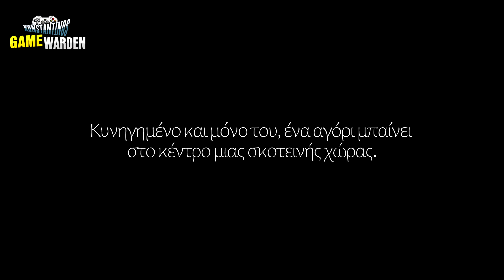Playdead's INSIDE (Greek trailer)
Το Inside είναι ένα παιχνίδι περιπέτειας puzzle και platformer. Για να παίξετε αυτό το παιχνίδι στο PS5, το σύστημά σας ενδέχεται να χρειαστεί να ενημερωθεί στο πιο πρόσφατο λογισμικό συστήματος. Παρόλο που αυτό το παιχνίδι μπορεί να αναπαραχθεί στο PS5, ορισμένες δυνατότητες που είναι διαθέσιμες στο PS4 ενδέχεται να μην λειτουργούν σωστά. Για περισσότερες λεπτομέρειες, ανατρέξτε στο PlayStation.com/bc.

Λειτουργικό σύστημα: Windows 7/8/10 (Απαιτείται λειτουργικό σύστημα 64-bit)
Επεξεργαστής: Intel Core 2 Quad Q6600 @ 2,4 GHz, AMD FX 8120 @ 3,1 GHz
Μνήμη: 4 GB RAM
Γραφικά: NVIDIA GT 630 / 650m, AMD Radeon HD6570 ή αντίστοιχο
DirectX: Έκδοση 9.0c
Χώρος αποθήκευσης: 3 GB διαθέσιμος χώρος
Κάρτα ήχου: 100% συμβατή με κάρτα ήχου DirectX 9.0c

OS: Windows 8/10 (απαιτείται 64-bit OS)
Επεξεργαστής: Intel i7 920 @ 2.7 GHz, AMD Phenom II 945 @ 3,0 GHz
Μνήμη: 8 GB RAM
Γραφικά: NVIDIA GTX 660, Radeon R9-270
DirectX: Έκδοση 11
Αποθήκευση: Διαθέσιμος χώρος 3 GB
Κάρτα ήχου: Κάρτα ήχου συμβατή με 100% DirectX 9.0c